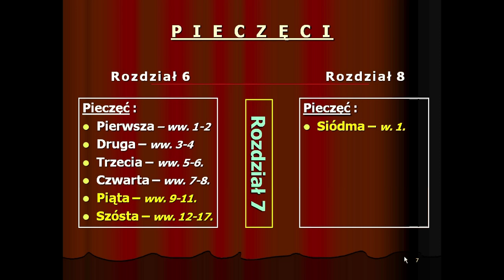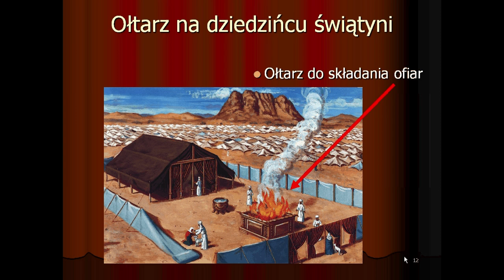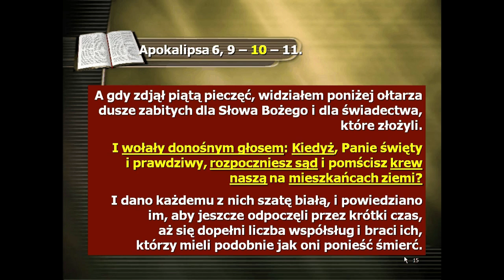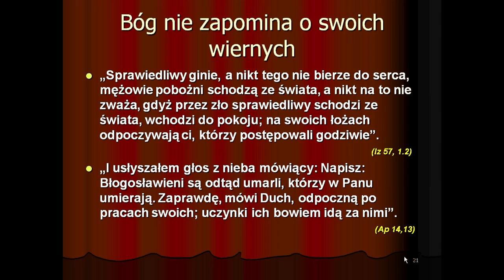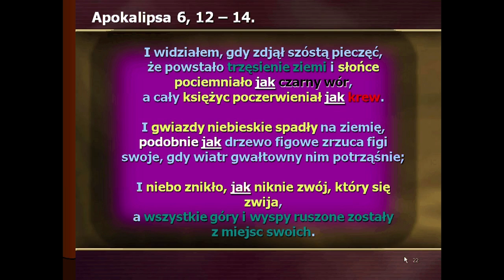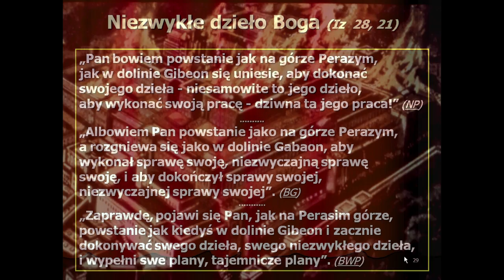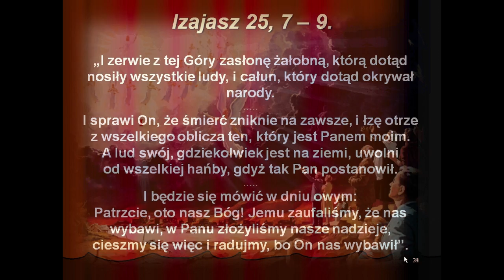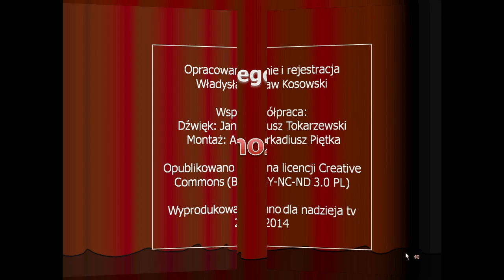Spotkania z Apokalipsą - z Księgą Objawienia (odc. 13)